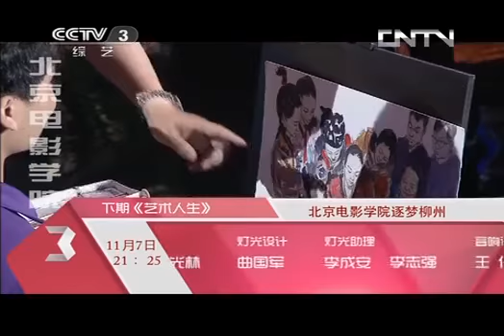艺术人生- 《艺术人生》 20131031 电影《周恩来的四个昼夜》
《艺术人生》本期节目主要内容：《艺术人生》是中央电视台的一档电视节目，节目的宗旨是：用艺术点亮生命，用情感温暖人心，探讨人生真谛，感悟艺术精神。主持人是朱军，每期节目全长50分钟。作为一档谈话节目，《艺术人生》的成功之道并不仅因为拥有优秀主持人和嘉宾的感人故事，还在于它善于调动其它艺术手段，如运用戏剧元素———分幕、布局、道具等，深入挖掘艺术家身上的闪光点和矛盾冲突，使整个节目层次分明，高潮迭起。
"Art of life" In this program, the main content:"Art of life" is the CCTV of a TV show ，The purpose of the program is: the art of light life with warmth and heart to explore the true meaning of life, sentiment artistic spirit. Moderator is Zhu, each program length of 50 minutes. As a talk show, "art of life"'s success is not just because they have excellent hosts and guests touching story, but also in its ability to mobilize other artistic means, such as the use of dramatic elements --- sub-screen, layout, props, etc. , the artist who dig the bright spot and conflicts, making the entire program structured, climaxes.